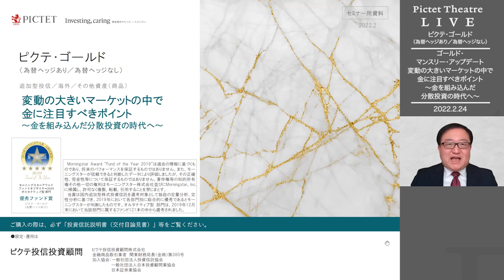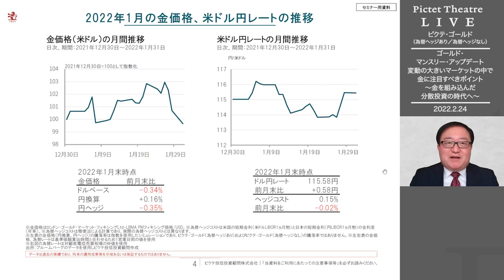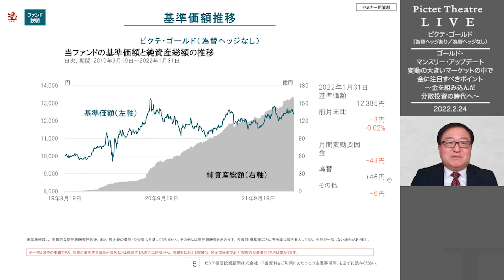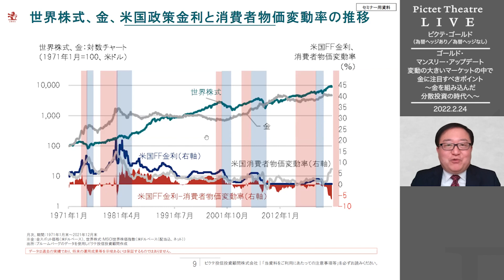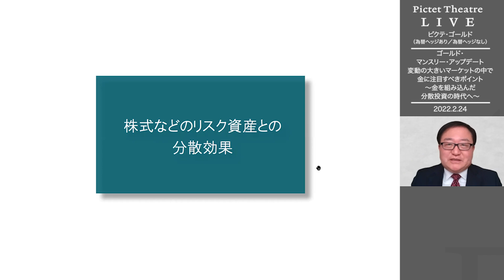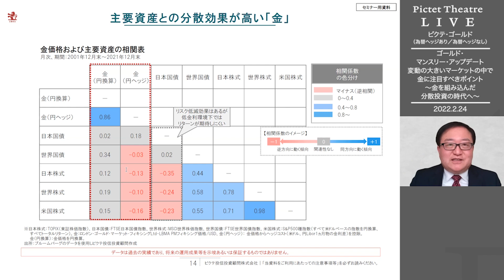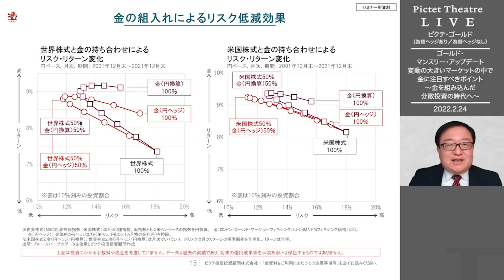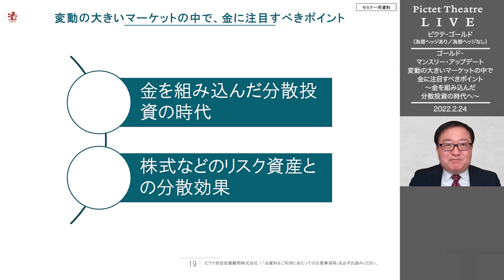2022/02/24 ピクテ・ゴールド マンスリー・アップデート‹塚本卓治›｜Pictet Theatre LIVE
ピクテ投信投資顧問のホームページ